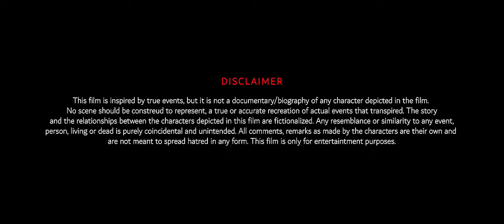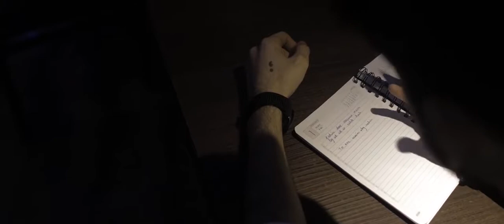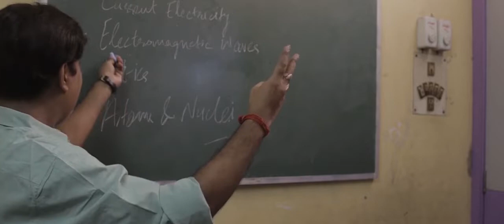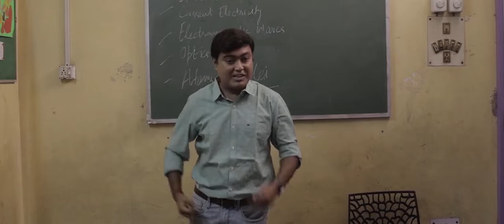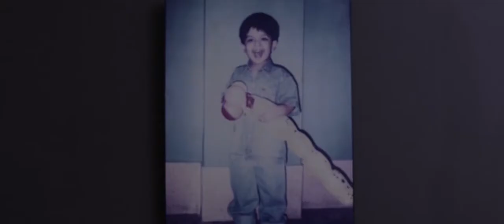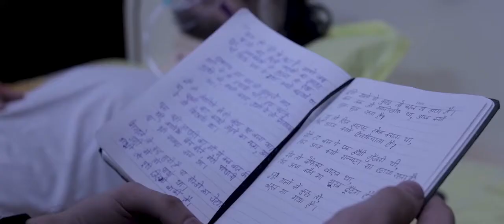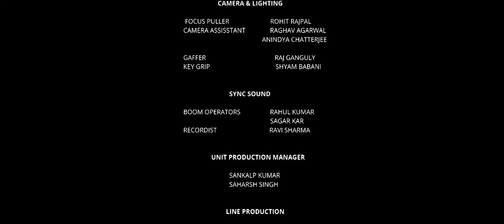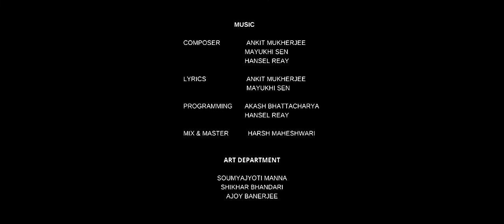Extra Pen 2021 | new movie | extra pen full movie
This is only for good use for movie promotion